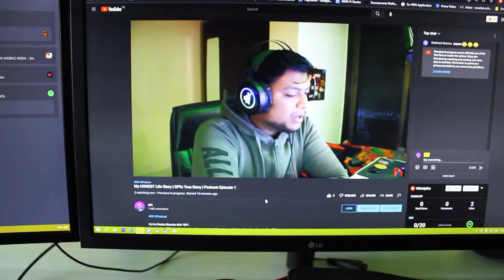A DAY OUT WITH PUNERI FRIENDS | VLOG 7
My friends from Pune visited my city so we went for a tour !

Hi, I'm Chetan Dhamke AKA "GPI".
I'm primarily a IT Professional and now I'm exploring in Streaming and Content Creation . I love to Play FPS games competitively. I hope you enjoy my live stream. Make sure you be kind & be treated with kindness to everyone and do not disrespect any streamer or viewer in the chat/comment section.

[LINK TO PRODUCTS USED/MENTIONED]:

PC SPECS :
AMD Ryzen 5 3500 6-Core
Gigabyte B450M DS3H-CF
Corsair Vengence 16 GB
GIGABYTE NVIDIA GeForce GTX 1660 SUPER
Monitors
1) LG Ultragear 24 Inch144Hz
2)Samsung S24F350 24 inch 73Hz

Chat Commands :
!specs
!bio
Playlist credits -